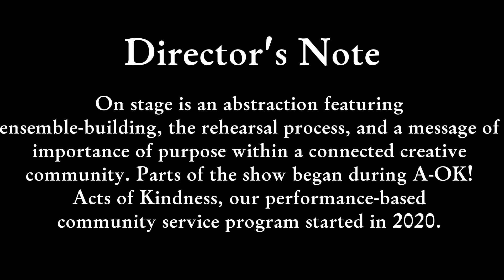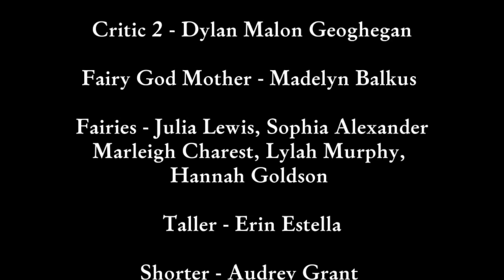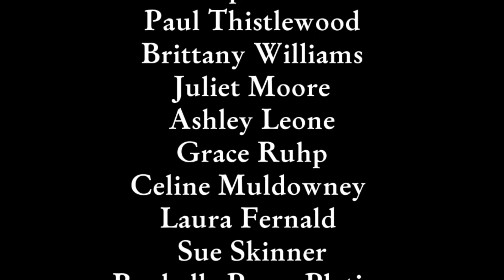WORK PLAY LOVE Performance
WORK PLAY LOVE
Written and directed by
Stacey April Fix
Filmed by Jason Allard
Edited by Haleigh Harris
Performed March 31 and April 1 2023
Thank you to the dedicated cast, interns, family volunteers, and community supporters!